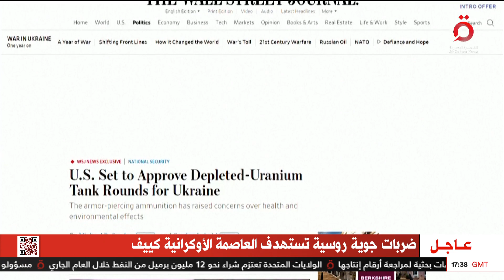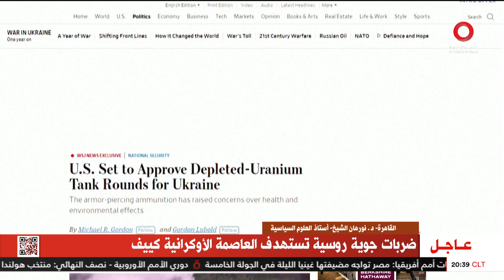اليورانيوم المنضب يشعل الصراع في أوكرانيا| ملف اليوم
14/6/2023